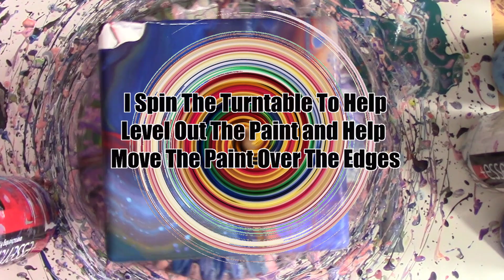536 Improvising Multi Swipes